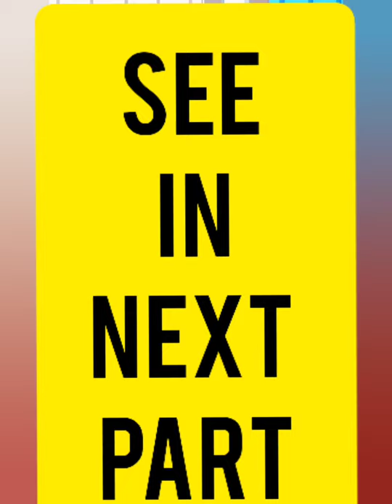Mahabharata scene acting(subhadra makes draupadi accept her)part -2🌼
A skit on Mahabharata. How subhadra makes draupadi accept her by calming her anger with magical words that can win anyone's mind. Now what happenes next.

The medium of shooting - phone

By

Cameraperson, editor -Prayushmita Chakraborty

Scriptwriter - Prayushmita Chakraborty
               ACTING.  BY :
a)Archita Chakraborty (shubhadra)
b) Akshandha Chakraborty (draupadi )